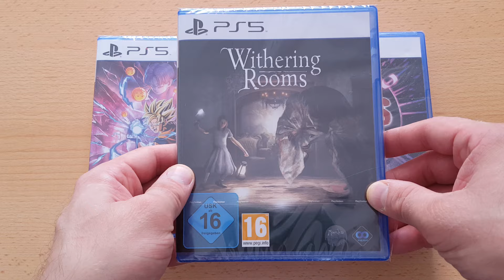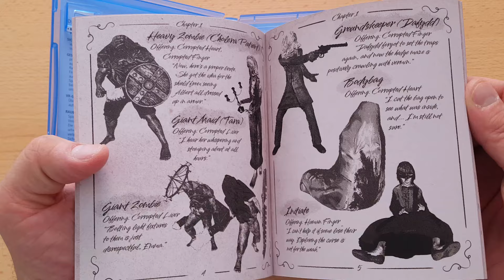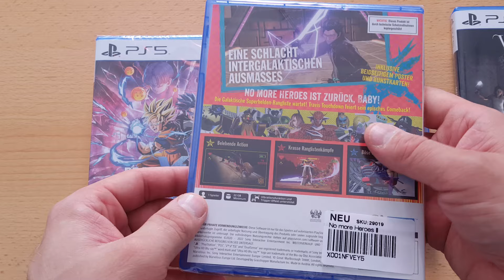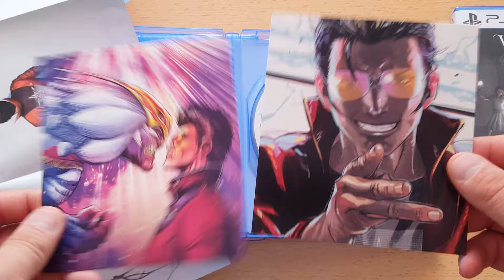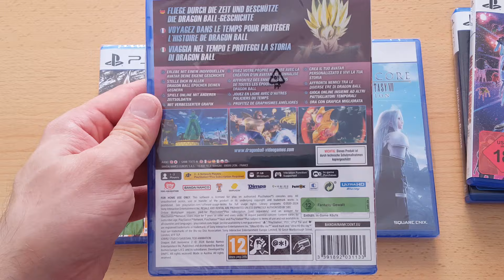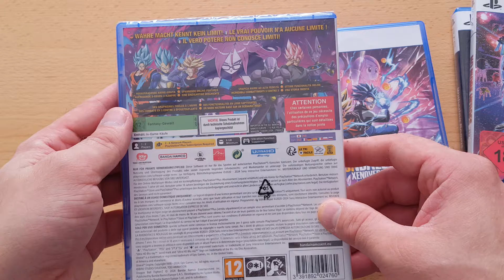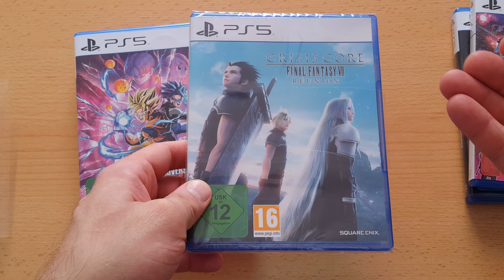Unboxing ~ Crisis Core / Dragon Ball / No More Heroes 3 / Withering Rooms ~ PlayStation 5 (German)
In diesem Video packen wir heute fünf Spiele für die Sony PlayStation 5 aus und zwar folgende: Crisis Core Final Fantasy VII Reunion und Dragon Ball FighterZ sowie Dragon Ball Xenoverse 2 und dann noch No More Heroes 3
und als letzte Withering Rooms. Alle Spiele sind auch auf andere Systeme erschienen sowie Digital auch auf Steam. Sollte euch eins dieser Spiele interessieren verlinke ich euch wie immer natürlich zu jeden Spiel einen Trailer unten in der Videobeschreibung :).

Zuschauer/in die sich Zeit für mein neues Video genommen haben.Sollte euch mein Video gefallen haben,dann würde ich mich sehr über eure Kommentare sowie Bewertungen freuen :).